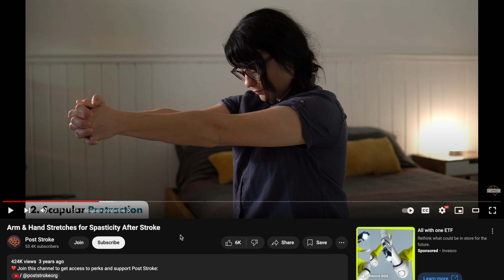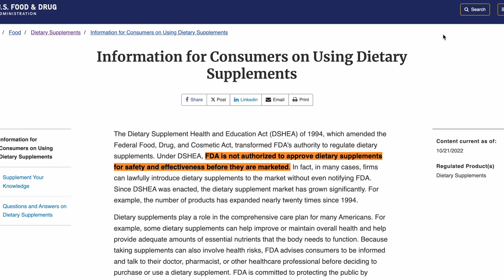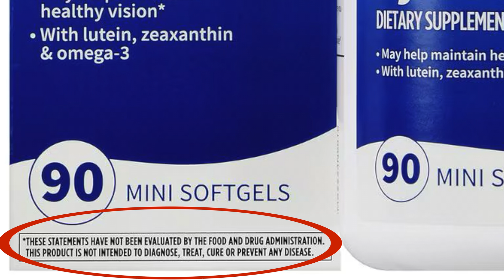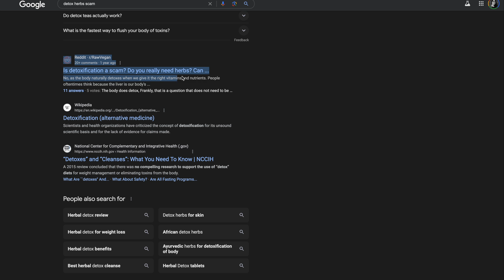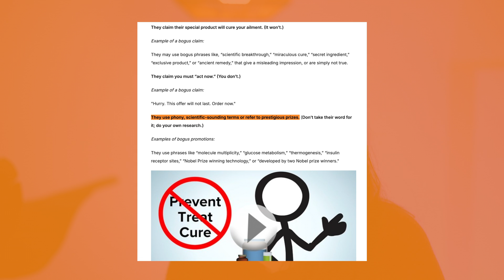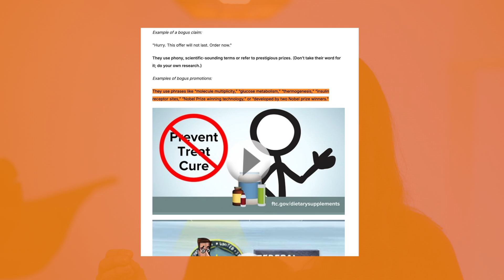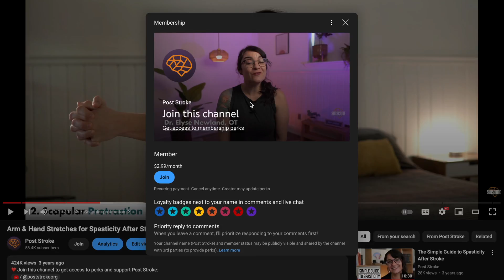Spot / Avoid These Healthcare Scams That’ll “Cure” Your Stroke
➡️ REDUCE-IT Trial (fish oil) published in New England Journal of Medicine

Post Stroke
6301 Hwy 58, Unit 3

Time Stamps:
00:00 Intro
00:18 Types of Scams
01:19 Supplements
02:38 Extreme Diets and Health Trends
03:24 Miracle Products
04:14 Influencers With No Credentials
05:08 7 Tips to Spot A Scam
04:14 Tip 1
05:36 Tip 2
06:32 Tip 3
06:43 Tip 4
07:12 Tip 5
07:39 Tip 6
07:50 Tip 7
08:04 Outro